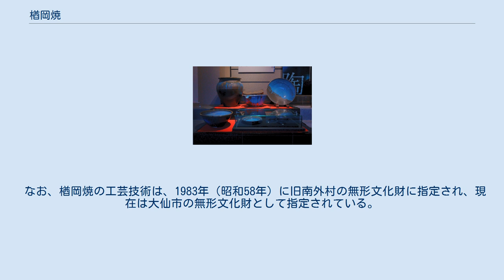楢岡焼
楢岡焼の作品群 楢岡焼（ならおかやき）は、秋田県大仙市南外地域にて焼かれる陶器である。
独特の群青色の海鼠薬（なまこゆう）が鮮やかな色合いを出すことで知られる。
 楢岡焼は、1863年（文久3年）に地元旧家の小松清治が、秋田市の寺内焼の陶工（最近の調査研究により、相馬焼から来た陶工という説が浮上している）を招いて窯をつくらせたのが始まりである（他に1867年（慶応3年）説もあり）。
その窯は、1908年（明治41年）に現在の大仙市南外地域高野地区に移るまでは、楢岡川を挟んで西側に位置する大杉地区にあった。
大杉の窯跡は楢岡焼大杉古窯と呼ばれ、2007年（平成19年）から2009年（平成21年）まで、秋田県大仙市教育委員会によって発掘調査が行われた。
 楢岡焼大杉古窯の発掘調査が行われるまでは、各資料では、楢岡焼は寺内焼系であり、白岩焼などの影響を受けたものとされていた。
それは、楢岡焼の創業する時期に、秋田県内に白岩焼や寺内焼という大きな窯業地があったことと、楢岡焼大杉古窯の実態が不詳であったためである。
発掘調査の結果、不明な点が多かった創業時（江戸末期）から明治後期までの製作技法や製品の種類が新たに判明している。
 創業時の製品はオリーブ色の茶器類が多く、大堀相馬焼の技術で製作され、駒の絵が描かれた小坏や「相馬焼」と墨書きされた小坏がある。
その後、製品は茶器などの高級品から日用雑器へと方向を変え、2代目宇一が活躍した明治中期以降に現在まで続く海鼠釉の製品が主体となった。
昭和の戦時中には食糧増産用に地下水路の土管を製造することもあったが、小松氏が5代に亘って窯を守ってきた。
昭和初期に加藤唐九郎や浜田庄司らが指導し、技術改良を重ねた結果、今日に見られる美しい青味を持つ焼き物が完成した。
それに伴い、甕などの大物から食器などの小物が中心となっていき、今日ではコーヒーカップや小鉢といったものが中心となっている。
 なお、楢岡焼の工芸技術は、1983年（昭和58年）に旧南外村の無形文化財に指定され、現在は大仙市の無形文化財として指定されている。
また、秋田新幹線に使用されるE6系のグリーン車の内装は、楢岡焼の青をイメージしたものとされている。